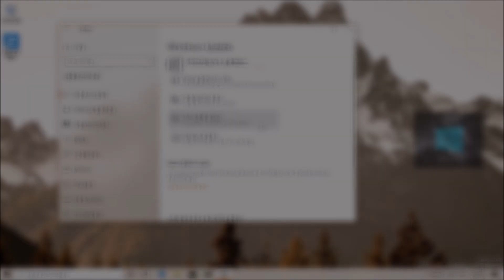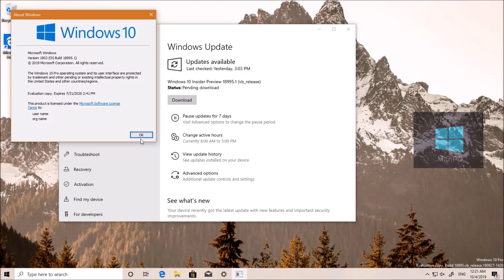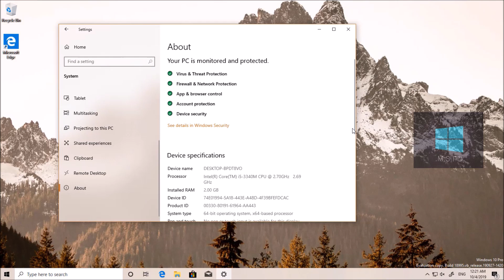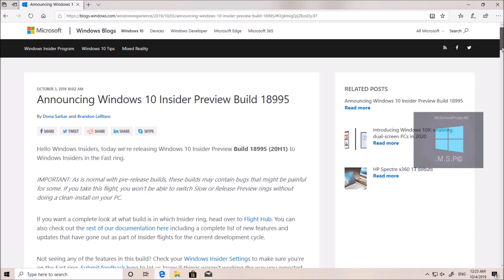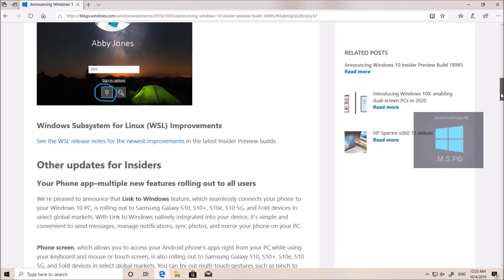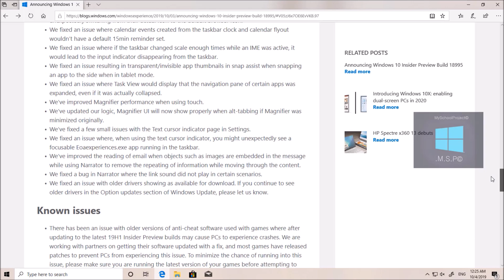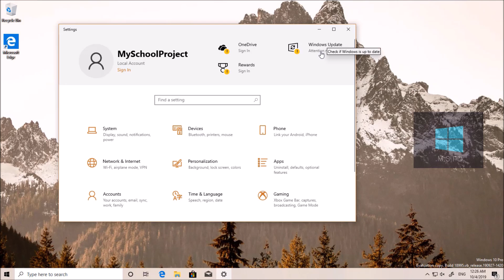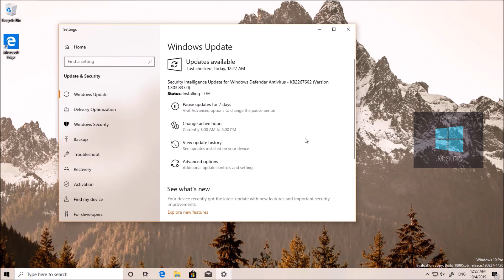Hands On Windows 10 20H1 Insider Preview Build 18995 Fast Ring Released On October 3rd, 2019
Microsoft Announcing Windows 10 20H1 Insider Preview Build 18995 Fast Ring for PC on October 3rd, 2019
(rs_prerelease)

Hello Windows Insiders, today we are releasing Windows 10 Insider Preview Build 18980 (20H1) to Windows Insiders in the Fast ring.

What’s new in 20H1 Build 18995.1 For PC
Windows Hello PIN in Safe mode:
Windows Subsystem for Linux (WSL) Improvements:

Other Updates for Insiders
Your Phone app–multiple new features rolling out to all users:
- Phone screen
- Battery level indicator & phone’s home screen wallpaper

General changes, improvements, and fixes for PC
We’ve made some improvements to address an issue resulting in some users frequently seeing a notification saying their account needed to be fixed, but the Settings page that opened showed no action was necessary.
We fixed an issue resulting in some Insiders seeing error 0x80242016 when trying to upgrade.

And more

Known issues
There has been an issue with older versions of anti-cheat software used with games where after updating to the latest 19H1 Insider Preview builds may cause PCs to experience crashes. We are working with partners on getting their software updated with a fix, and most games have released patches to prevent PCs from experiencing this issue. To minimize the chance of running into this issue, please make sure you are running the latest version of your games before attempting to update the operating system. We are also working with anti-cheat and game developers to resolve similar issues that may arise with the 20H1 Insider Preview builds and will work to minimize the likelihood of these issues in the future.

Happy 5th Anniversary to the Windows Insider Program! (October 1st, 2014 - October 1st, 2019)

Windows 10 20H1 Build 18995 ISO:
NA~